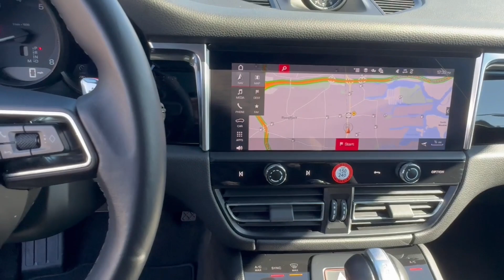2023 Porsche Macan Freeport, Long Island, Brooklyn, Manhattan, New York City PU1142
White Used 2023 Porsche Macan  available in 185 W. Sunrise HWY, Freeport, New York at Porsche South Shore. Servicing the Freeport, Long Island, Brooklyn, Manhattan, New York City area.

Porsche South Shore is proud to present this. Certified. White 2023 Porsche Macan 2.0L I4 Turbocharged 7-Speed Porsche Doppelkupplung (PDK) AWDbrbrbrbrMacan $57500brStandard Interior in BlackbrWhitebrPremium Package Plus $3910brPanoramic Roof SystembrPower Seats (14-way) with Memory PackagebrHeated Seats (Rear)brVentilated Seats (Front)brLED Headlights incl. Porsche Dynamic Light System Plus (PDLS+)brLane Change Assist (LCA)brRoof Rails in High Gloss Black $410brWindow Trim in High Gloss Black $240brUnder Door Puddle Light Projectors $330brPORSCHE Logo in Satin Black and Model Designation in High Gloss Black on Rear $510brExclusive Design Fuel Cap $160brTrailer Hitch without Tow Ball $660brExterior Package in Exterior Color and High Gloss Black $2510brSport Tailpipes in Black $950br21 RS Spyder Design Wheels $3370brWheel Center Caps with Colored Porsche Crest $190brLocking Wheel Bolts $60brHeated Steering Wheel $280brPorsche Crest on Headrests (Front and Rear) $570 Smartphone Compartment with Wireless Charging $270brClear LED Taillights $910brHeated Windshield $450brFront dual zone A/CbrHeated door mirrorsbrHeated front seatsbrIlluminated entrybrNavigation SystembrPorsche Communication ManagementbrPower LiftgatebrRemote keyless entrybrbrbrPorsche Approved Certified Pre-Owned Details:brbr * Transferable Warrantybr * Limited Warranty: 24 Month/Unlimited Mile beginning after new car warranty expires or from certified purchase datebr * Warranty Deductible: $0br * 111 Point Inspectionbr * Roadside Assistancebr * Includes Trip Interruption reimbursementbr * Vehicle History